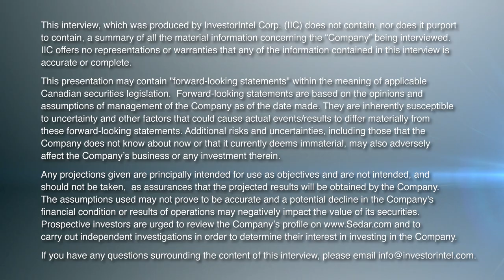Chad Clovis of Karbon-X Talks about the Launch of its Carbon Credits App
In this InvestorIntel interview during PDAC 2023, Melissa Sanderson talks to Karbon-X Corp.’s (OTC: KARX) CEO and Director Chad Clovis about how Karbon-X is providing carbon credits to everyday citizens wishing to reduce their carbon footprint. Through Karbon-X’s web application and their upcoming mobile apps, Chad explains how they provide users an easy way to offset their carbon footprint or greenhouse gas emissions by supporting a project of their choice that has real-world, positive environmental impacts.

Providing an update on Karbon-X’s portfolio of projects in reforestation, ocean cleanup, and direct air capture, Chad discusses how Karbon-X offers carbon credits to industrial users as well.

Chad also discusses the app’s functionalities, including the monthly subscription fees and gifting options, as well as the PDAC initiative called “Drill Green” which allows resource companies to offset their exploration, construction, and extraction impacts.

About Karbon-X Corp.

Karbon-X Corp is a tech-based carbon marketing company specializing in the sale of carbon offsets to everyday citizens wishing to reduce their impact on the planet. The company gives users the ability to pick a project that interests them, and subsequently re-invests into carbon offset generating projects that matter most to their users. Industrial users are also afforded the opportunity to offset their environmental impact through the Karbon-X Drillgreen initiative, details of which can be found at drillgreen.ca.